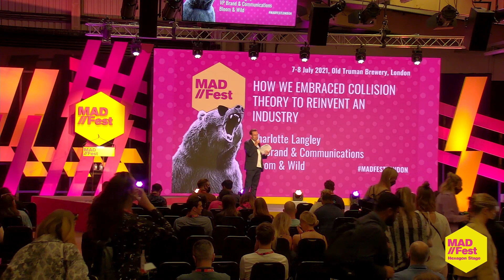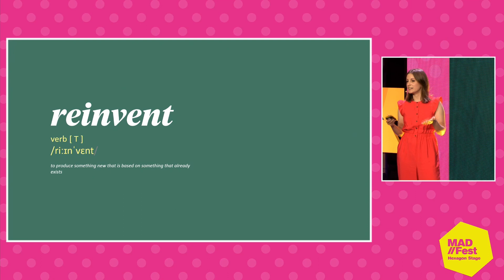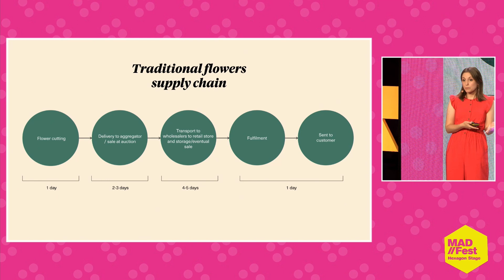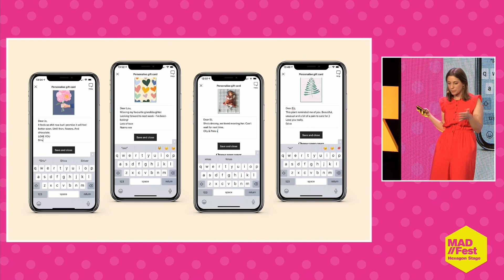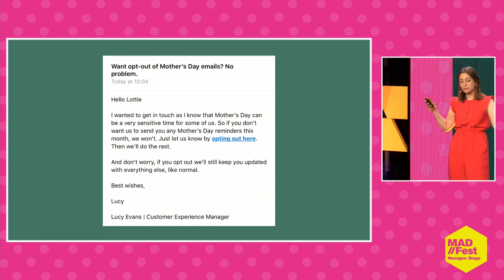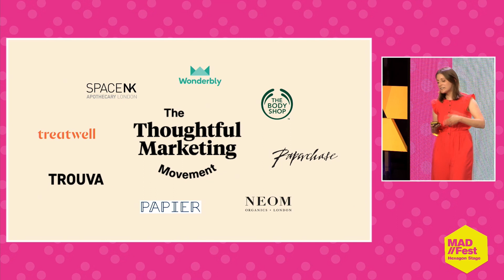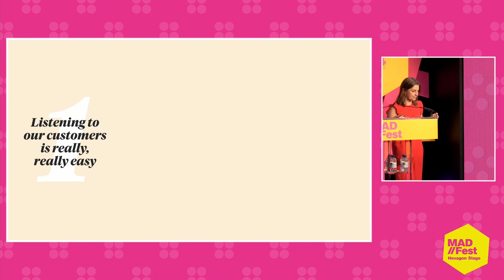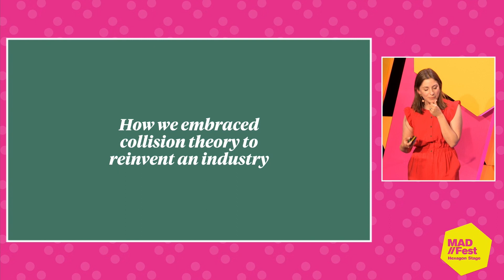Bloom & Wild - Using collision theory to disrupt an industry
Charlotte Langley, VP Brand + Communications, Bloom & Wild

Charlotte Langley, VP Brand + Communications, Bloom & Wild explains how the DTC flower brand used collision theory to get the desired reaction + disrupt an industry at MAD//Fest London 2021.